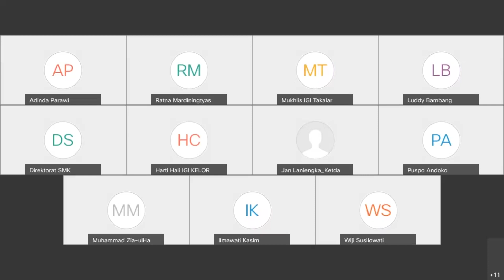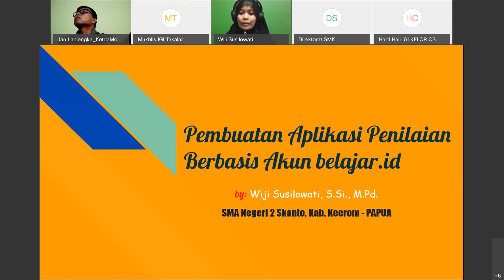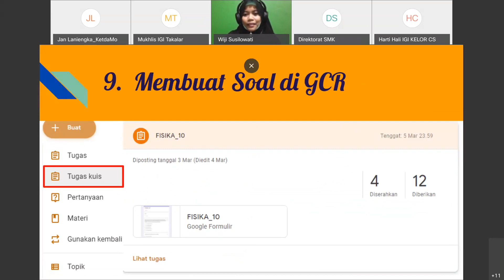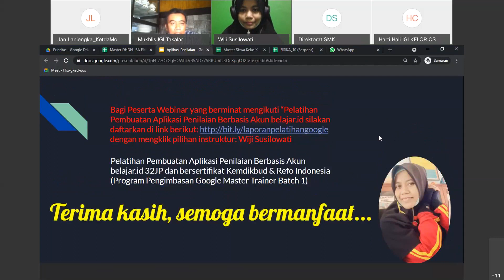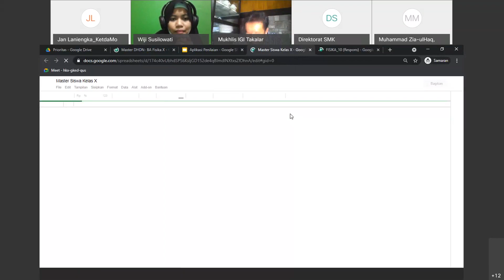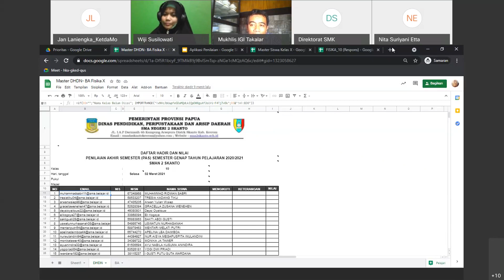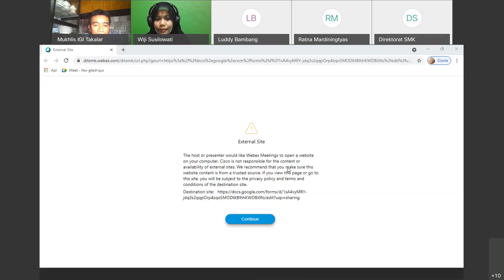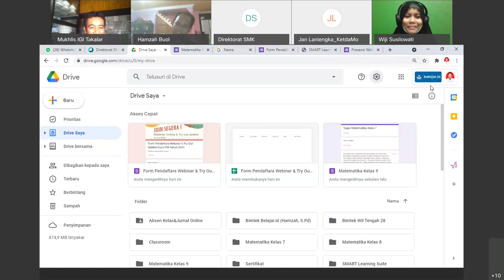PEMBUATAN APLIKASI PENILAIAN BERBASIS AKUN BELAJAR.ID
*Materi PPTx nya:*_